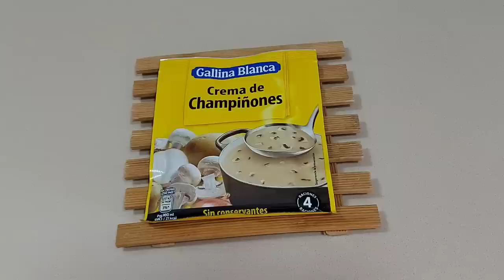🍽 PESCADO EN SALSA CON UN SOBRE DE CREMA DE CHAMPIÑONES👌// BEATRIZ COCINA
Os dejo mi receta para hacer un pescado con una salsa buenísima con estos ingredientes:
850 gramos de filetes de abadejo congelados
sin piel ni espinas.
Un sobre de crema de champiñones.
Una lata de champiñones en conserva, 185 gramos.
3 dientes de ajo.
1 cebolla.
3 hojas de laurel.
50 mililitros de vino blanco.
750 mililitros de agua.
Pimienta blanca molida.
Aceite de oliva virgen extra.
Opcional:
Sal.